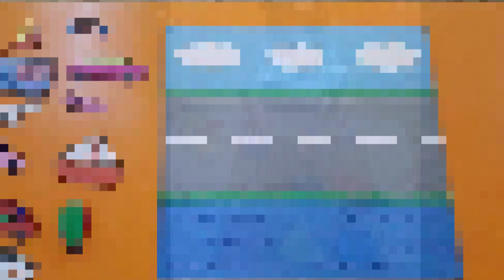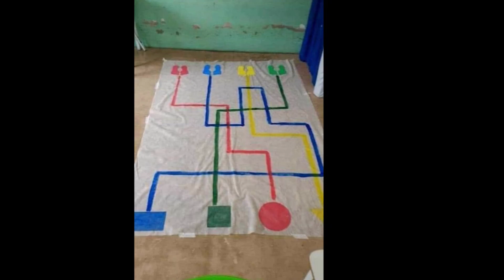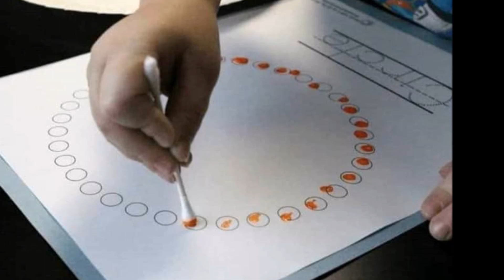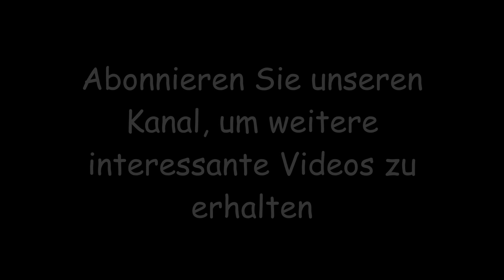Beste Ideen, um die Kleinen mit Spielen zu beschäftigen 😍😍😍